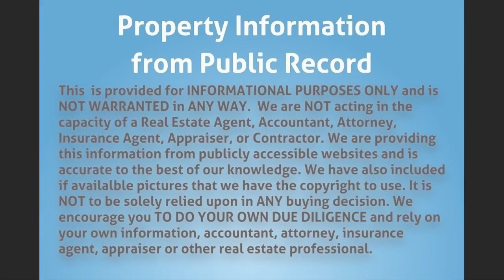1228 Highview Rd, Lantana, FL 33462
MLS Status: MLS Listed
County: Palm Beach
Year Built: 1973
Type of Property: Single Family
Construction: CBS (Concrete Block Structure)
Floors: 1.00
Living Area: 1000
Lot Size: 0
Bedrooms: 3
Bathrooms: 2
Multi Unit Breakdown: N/A
Half Bathrooms: 0
Description: Redone inside. Clean with tile floors. Occupied but vacant at close. Call to see.